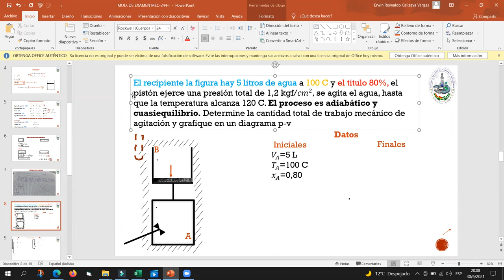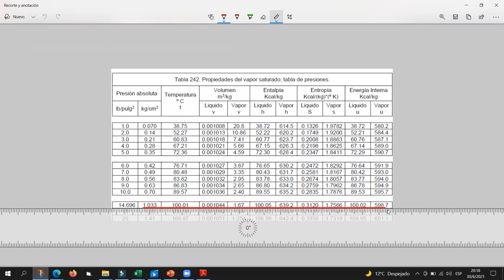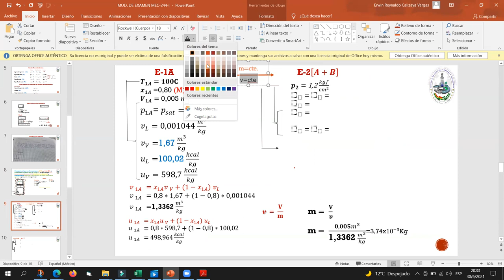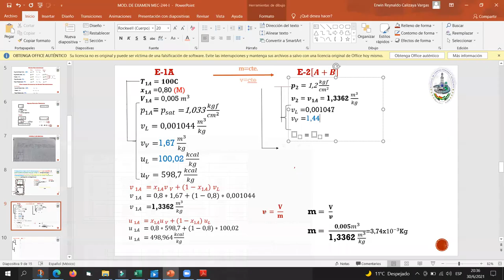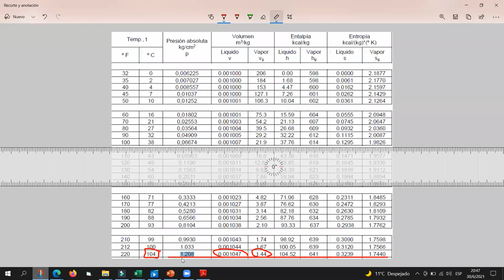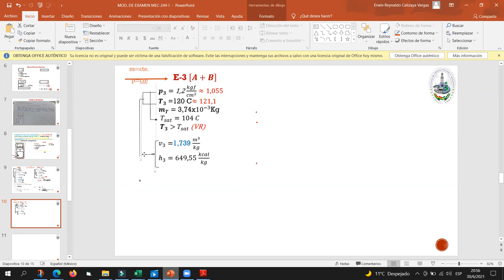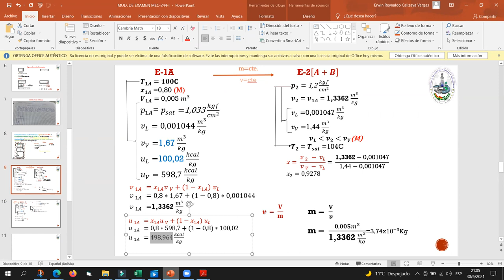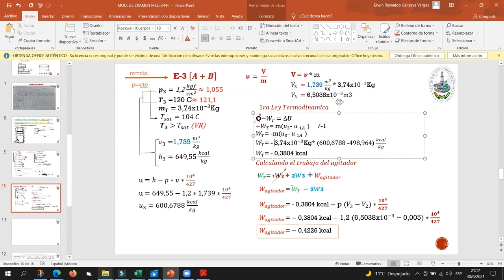AYUDANTIA TERMODINAMICA MEC-244 "I"